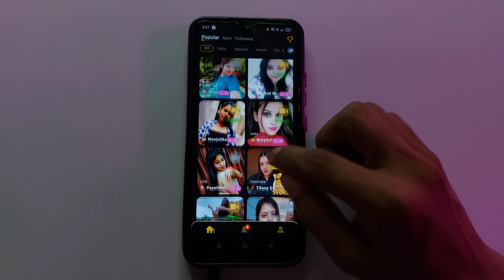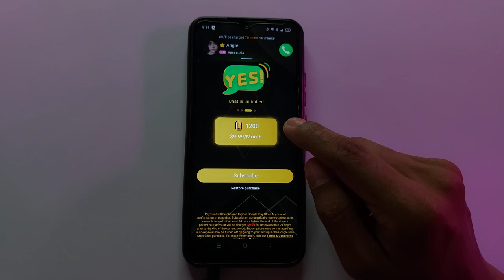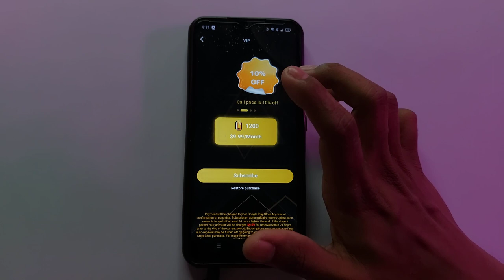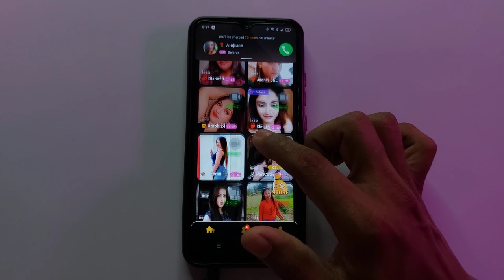Ravi Pro dating app - Ravi Pro app - Ravi Pro